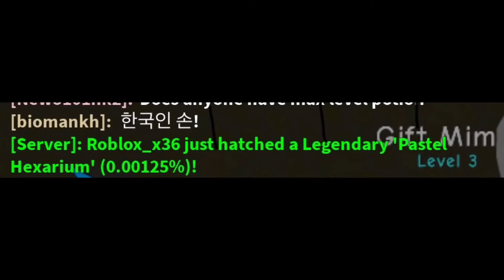Showcasing my Inventory in Bubble Gum Simulator! * SO LUCKY *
Bubble gum simulator hatched legendary
Bubble gum simulator showcase pets
Bubble gum simulator hatched pets without chances